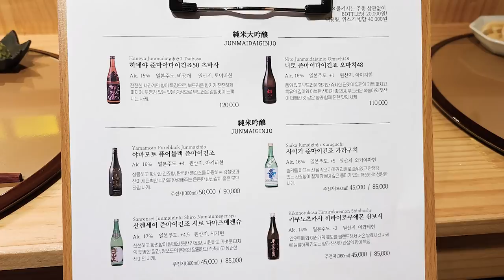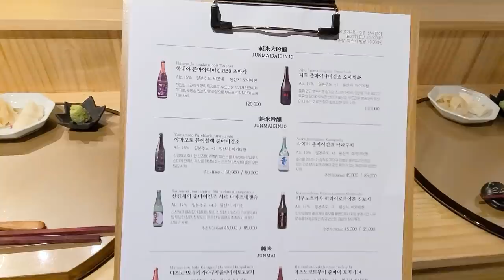가성비 좋은 오마카세집 - 장어솥밥과 도화새우도 나오는 저녁으로 다녀 온 가로수길 스시츠바사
가로수길에 있는 스시츠바사에 다녀왔습니다.

위치도 좋고 가격 대비 나오는 재료들이나 온도감도 좋아서 만족스러웠던 곳입니다.

런치 오마카세는 45,000원
디너 오마카세는 95,000원입니다.
저는 이날 디너로 다녀왔고 예약은 캐치테이블로 했습니다.

음식만 보실 분은 4분부터 보시면 됩니다.

자막이 보이지 않으실 경우, 영상 설정에서 자막을 켜주시면 보실 수 있습니다.